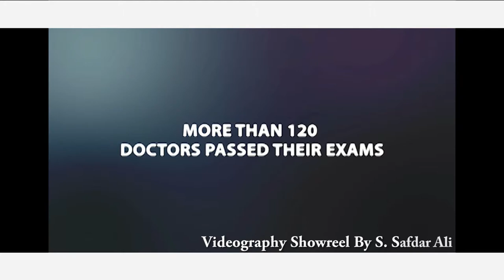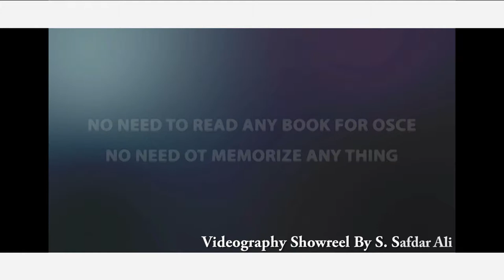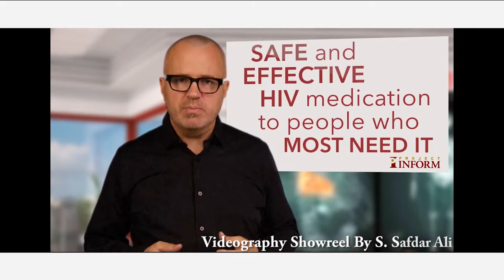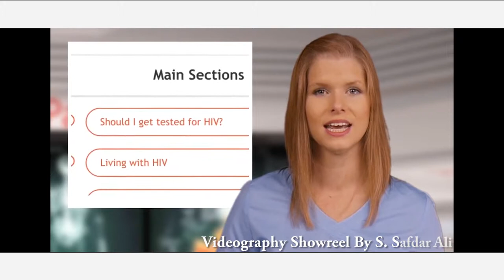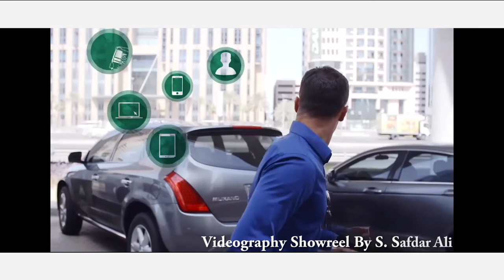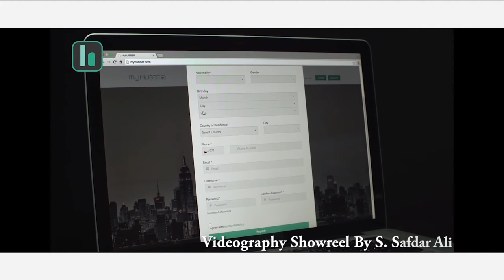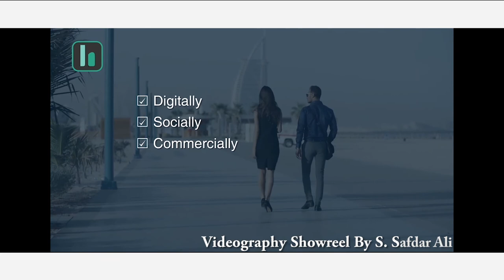My Videographer/ Editor Portfolio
This is my latest Video Production work as Videographer/Editor.